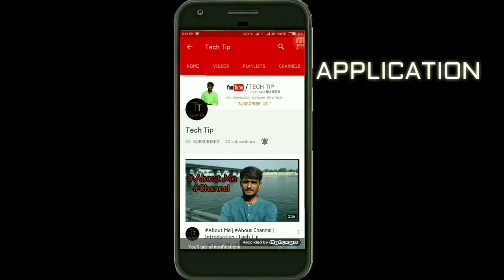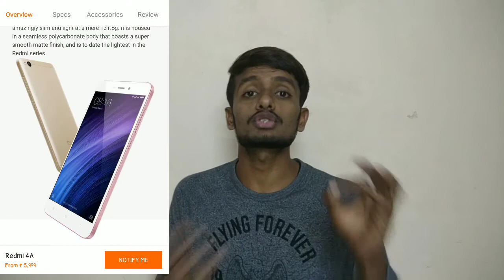Xiaomi RedMi Y1 Lite vs Redmi 4a, Smartphone,Camera, Processor, Bettry Comparison In Hindi By Te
Hello Friends Too Iss Video Mee Main Aapko Bataane Vaala huu Kii Xiaomi Ke Redmi 4a Aur Y1 Lite Smartphone Mee Se Konsa Smartphone Behtar Hai
Pasand Aaye To Jarur Se Like Kare Share Kare Aur

JAY HIND

By Techtip
Dip Vadhavana